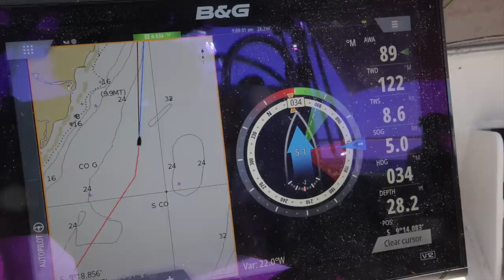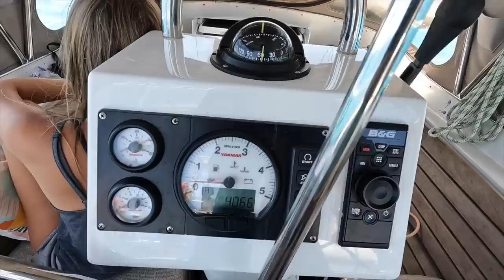⛵️ Sails and Snails: Sailing the Brazilian coast 🇧🇷Ep.268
We enjoyed some days around the second largest reef in the planet. Would you imagine that it's located in Brazil? We had no idea. It's so cool to sail around your own country and discover new things. In today's video your are gonna find:, sails and snails, coral reefs (we even hit one, luckily we have a metal boat), friends, food and more!

Friends in this episode:
@SailingYaba (with the line: which is unfortunately)
@cat7vidas (insta)
@veleirojoa (insta)